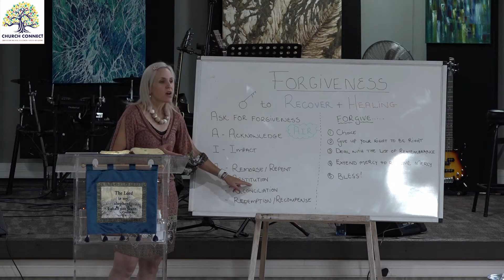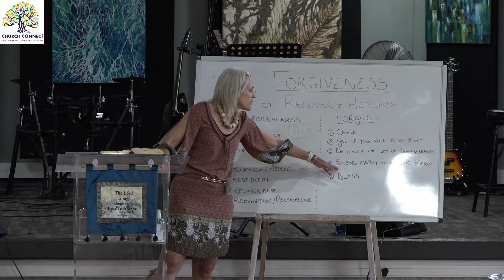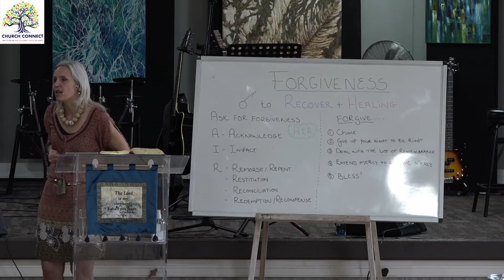20 March 2022 - Bets Bekker - Forgiveness: A Key to Recovery and Healing